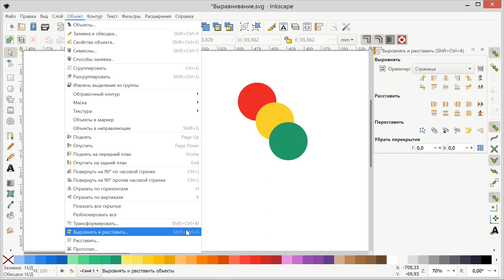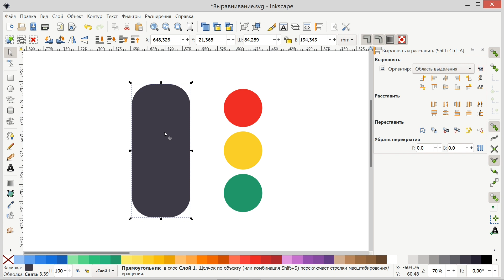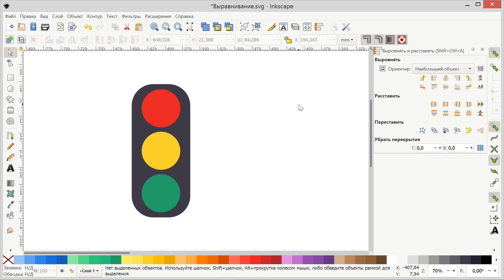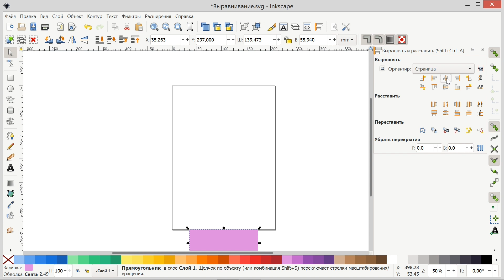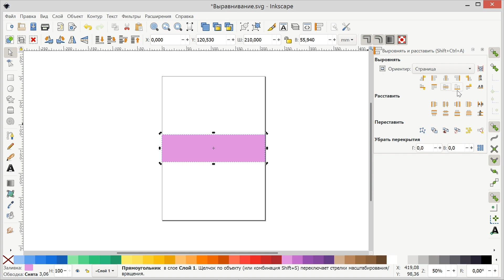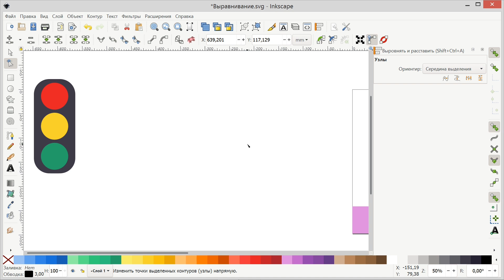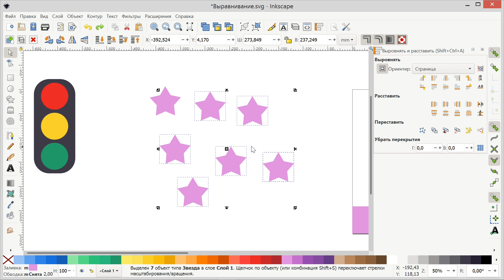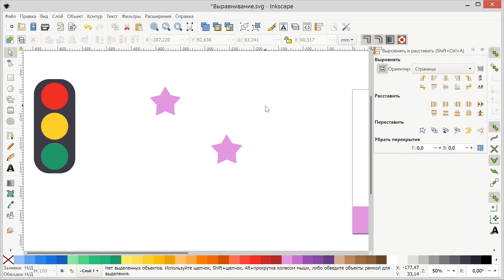13. Inkscape. Выравнивание объектов.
Inkscape. Куда кривая выведет.
Обзор возможностей графического векторного редактора Inkscape (версия 1.0).
Inkscape - векторный графический редактор для создания художественных и технических иллюстраций, бесплатный аналог Adobe Illustrator и CorelDraw.